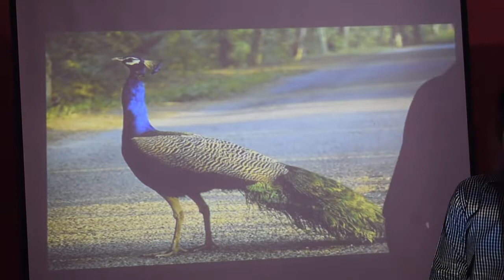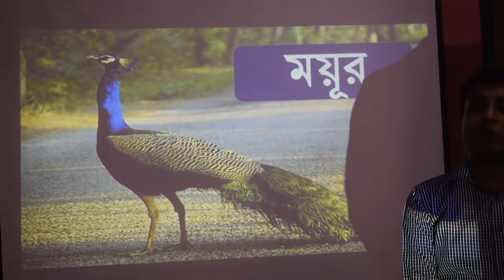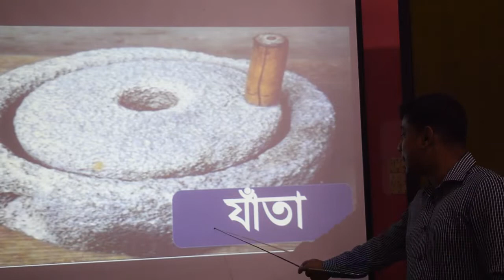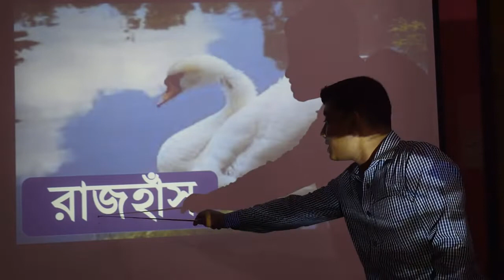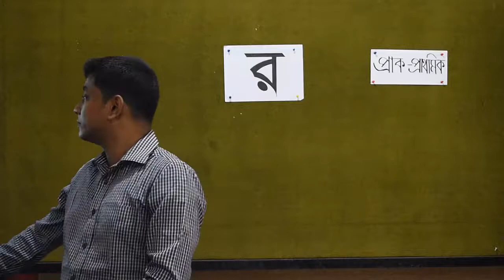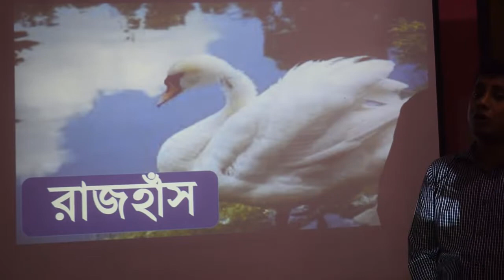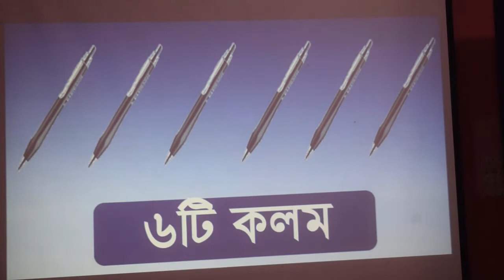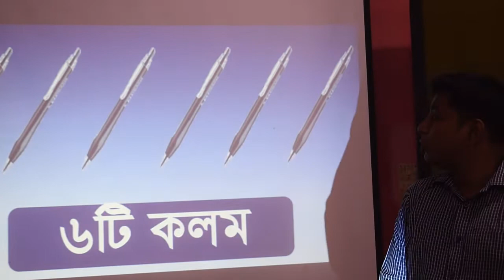18-05-2020, প্রাক-প্রাথমিক, বিষয়: ক্রিয়াকলাপ ভিত্তিক আনন্দদায়ক শিখন, অঞ্জন দাস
তারিখ: ১৮-০৫-২০২০
শ্রেণি: প্রাক-প্রাথমিক
বিষয়: ক্রিয়াকলাপ ভিত্তিক আনন্দদায়ক শিখন
পাঠদানকারী: অঞ্জন দাস

জেলা: বাগেরহাট